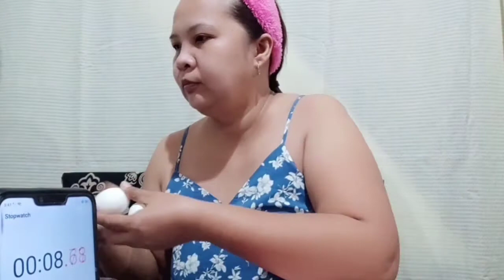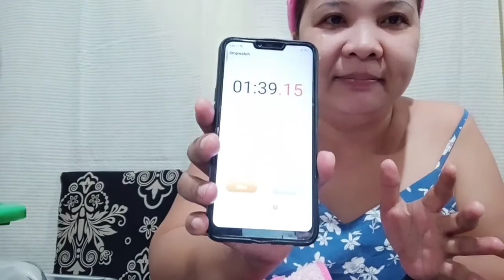Egg challenge Accepted by willyn